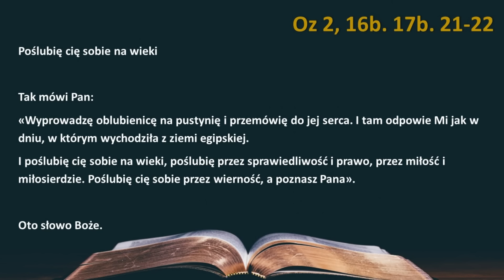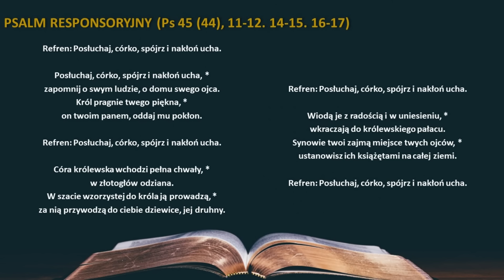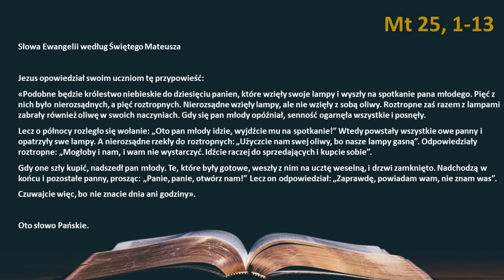Słowo Boże na dziś 09.08.2024r. - Święto św. Teresy Benedykty od Krzyża, dziewicy i męczennicy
ŚW. TERESY BENEDYKTY OD KRZYŻA (EDYTY STEIN), DZIEWICY I MĘCZENNICY, PATRONKI EUROPY - ŚWIĘTO

PIERWSZE CZYTANIE (Oz 2, 16b. 17b. 21-22)

Poślubię cię sobie na wieki

Tak mówi Pan:
«Wyprowadzę oblubienicę na pustynię i przemówię do jej serca. I tam odpowie Mi jak w dniu, w którym wychodziła z ziemi egipskiej.
I poślubię cię sobie na wieki, poślubię przez sprawiedliwość i prawo, przez miłość i miłosierdzie. Poślubię cię sobie przez wierność, a poznasz Pana».

PSALM RESPONSORYJNY (Ps 45 (44), 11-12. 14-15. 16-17)

Refren: Posłuchaj, córko, spójrz i nakłoń ucha.

Posłuchaj, córko, spójrz i nakłoń ucha, *
zapomnij o swym ludzie, o domu swego ojca.
Król pragnie twego piękna, *
on twoim panem, oddaj mu pokłon.

Córa królewska wchodzi pełna chwały, *
w złotogłów odziana.
W szacie wzorzystej do króla ją prowadzą, *
za nią przywodzą do ciebie dziewice, jej druhny.

Wiodą je z radością i w uniesieniu, *
wkraczają do królewskiego pałacu.
Synowie twoi zajmą miejsce twych ojców, *
ustanowisz ich książętami na całej ziemi.

Przyjdź, oblubienico Chrystusa, przyjmij wieniec,
który Pan przygotował dla ciebie na wieki.

Oblubieniec idzie, wyjdźcie mu na spotkanie

Jezus opowiedział swoim uczniom tę przypowieść:
«Podobne będzie królestwo niebieskie do dziesięciu panien, które wzięły swoje lampy i wyszły na spotkanie pana młodego. Pięć z nich było nierozsądnych, a pięć roztropnych. Nierozsądne wzięły lampy, ale nie wzięły z sobą oliwy. Roztropne zaś razem z lampami zabrały również oliwę w swoich naczyniach. Gdy się pan młody opóźniał, senność ogarnęła wszystkie i posnęły.
Lecz o północy rozległo się wołanie: „Oto pan młody idzie, wyjdźcie mu na spotkanie!” Wtedy powstały wszystkie owe panny i opatrzyły swe lampy. A nierozsądne rzekły do roztropnych: „Użyczcie nam swej oliwy, bo nasze lampy gasną”. Odpowiedziały roztropne: „Mogłoby i nam, i wam nie wystarczyć. Idźcie raczej do sprzedających i kupcie sobie”.
Gdy one szły kupić, nadszedł pan młody. Te, które były gotowe, weszły z nim na ucztę weselną, i drzwi zamknięto. Nadchodzą w końcu i pozostałe panny, prosząc: „Panie, panie, otwórz nam!” Lecz on odpowiedział: „Zaprawdę, powiadam wam, nie znam was”.
Czuwajcie więc, bo nie znacie dnia ani godziny».

grafic by: shutterstock
grafic by: freepik